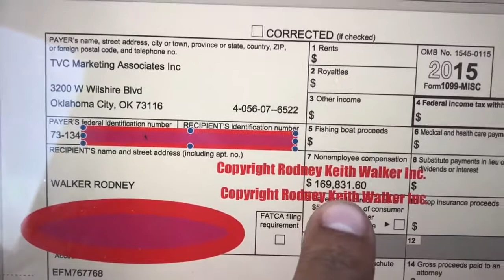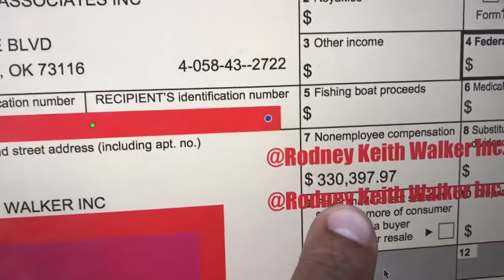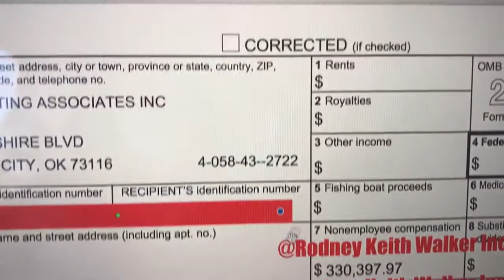MCA Rodney Walker $500,000 Earned in 2 Years Proof